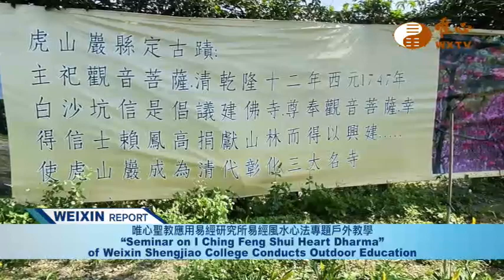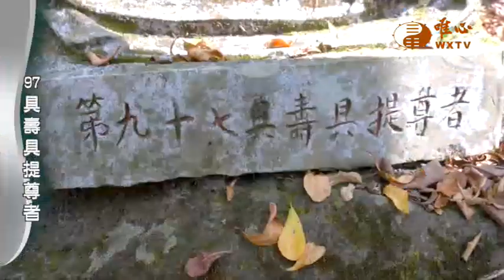Weixin Shengjiao News 292 唯心英語週報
1. 禪機山唯心聖教豐原道場啟建周年祈安法會
Weixin Shengjiao Fengyuan Branch Temple Launched the Anniversary Benediction Ritual

2. 禪機山唯心聖教基隆道場啟建周年祈安法會
Weixin Shengjiao Keelung Branch Temple Launched the Anniversary Benediction Ritual

3. 禪機山唯心聖教三重道場啟建周年祈安法會
Weixin Shengjiao Sanchong Branch Temple Launched the Anniversary Benediction Ritual

4. 唯心聖教應用易經研究所元權法師帶領研究生金門戶外教學
Graduate Institute of Applied I Ching of Weixin Shengjiao College has an outdoor education in Kinmen

5. 唯心聖教應用易經研究所易經風水心法專題戶外教學
“Seminar on I Ching Feng Shui Heart Dharma” of Weixin Shengjiao College Conducts Outdoor Education

6. 陳前總統微微笑廣播網訪問唯心聖教宗主混元禪師
Former President Chen Shui-bian interviewed Grand Master Hunyuan Chanshi

7. 五百羅漢尊者龍形如意墨寶書道展
The Exhibition of the Dragon-shaped Calligraphy of Five Hundred Tathagatas

『唯心英語週報』每週一23:30首播
每週二11:30、16:00重播歡迎閤家收看易經風水專業電視台